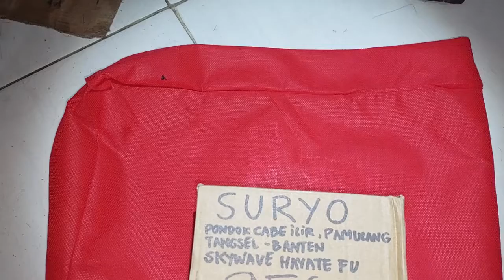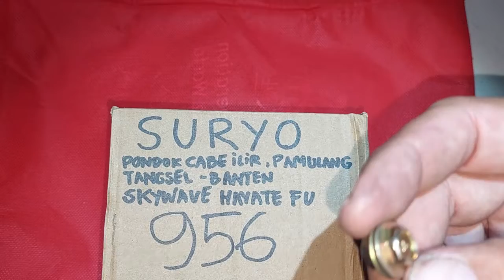956.KARBURATOR MASTER KWANG SKYWAVE SURYO PONDOK CABE ILIR PAMULANG TANGSEL BANTEN JAWA BARAT